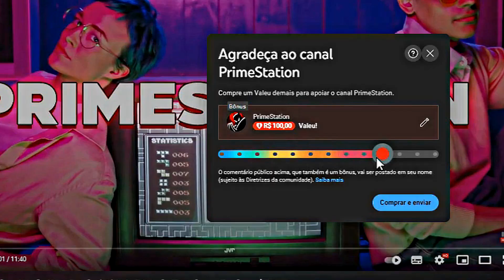Mulher ganha poder de invisibilidade após sobreviver a uma explosão química secreta I Recap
Nome do Filme: Invisble Sue

ROTEIRO(LEMBRAR DE APAGAR)